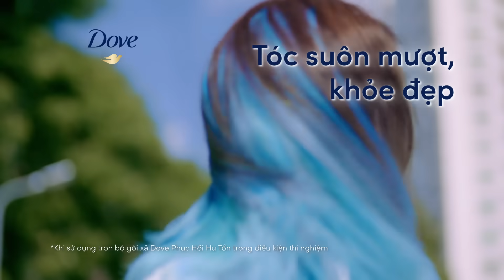DOVE - GIÚP TÁI TẠO TÓC HƯ TỔN, TÓC SUÔN MƯỢT CHỈ SAU 2 TUẦN!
Được 9/10 NGƯỜI TIN DÙNG, bộ gội xả DOVE PHỤC HỒI HƯ TỔN với Công nghệ Định Vị Hư Tổn Chính Xác, giúp xác định các mức độ hư tổn khác nhau trên tóc, cùng Hệ dưỡng chất tự nhiên Bio-Nourish, giúp cung cấp chính xác lượng dưỡng chất cần thiết để nuôi dưỡng và tái tạo tóc hư tổn. Sử dụng trọn bộ gội xả để có mái tóc SUÔN MƯỢT KHỎE ĐẸP CHỈ SAU 2 TUẦN!